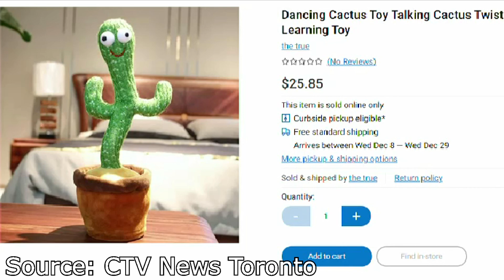Trademark's Trainwreck - Episode 37 - Mr. Cactus' Cocaine (Aried 12/15/2021)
From polish cacti to people jerking it in the Walmart, we've got the stories nobody asked for on this week's episode of the Trainwreck!
We are live every Wednesday at 8 PM EST at celestiaradio.com
Follow the show on Twitter for updates.
RandomGreymane
Sherlock
* N/A
TheFangirl
*YouTube/Twitter/Tumblr: JustTheFanGirl or missanimegirl
Articles/Timeline
0:00 Intro
1:04 Greetings & Ramblings
3:16 The Lion Queen Update
7:30 More Ramblings
10:28 Slithery Lil' Sneaky Snake
16:48 The Dumb-raiser
28:48 Mr. Cactus
38:36 Another Satisfied Customers
47:25 Party In The Squad Car
54:53 Pizza Panic
1:04:40 END